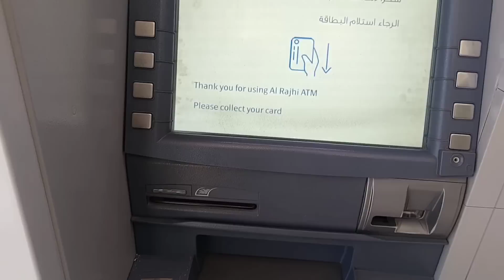أول روتين من أبها بعد ما رجعت من السفر 💕 يوم ملئ بالعمل والانجازات 💕🇸🇦🇸🇦💕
يوم كامل من حيانى البسيط فى السوديه  😍🇸🇦🇸🇦😍